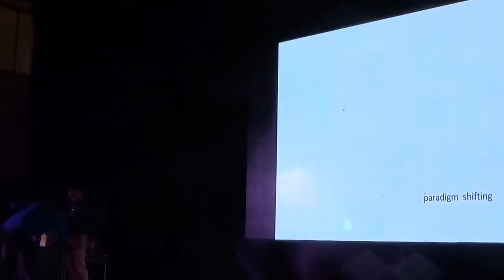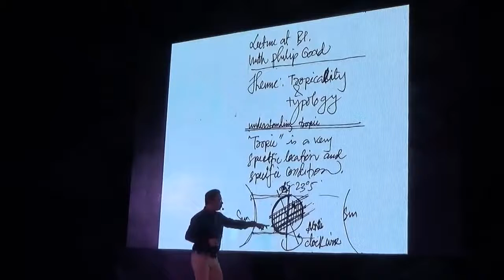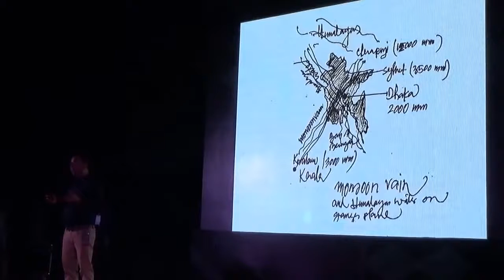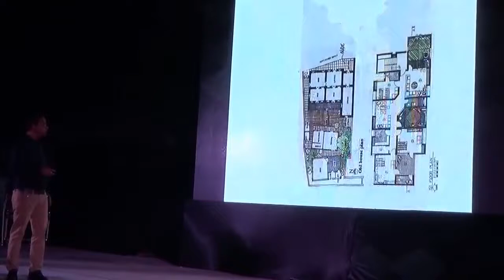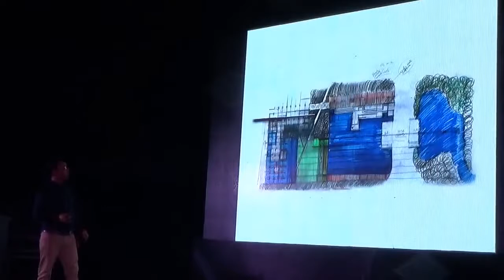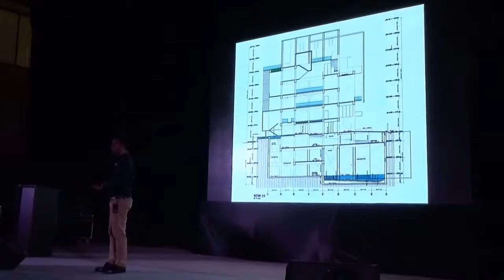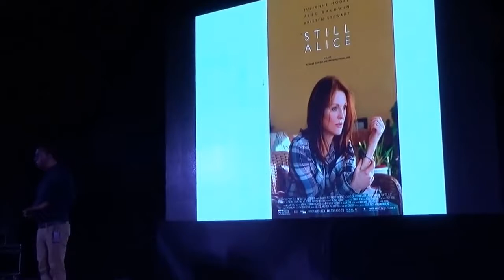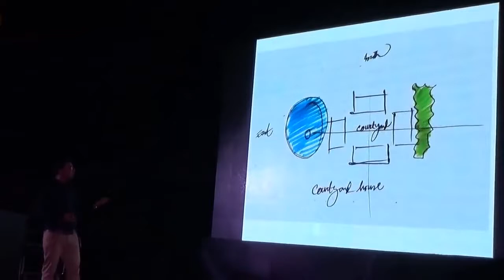Lecture by Ar Rafiq Azam in Kerala 2016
Credits:
zannat jui